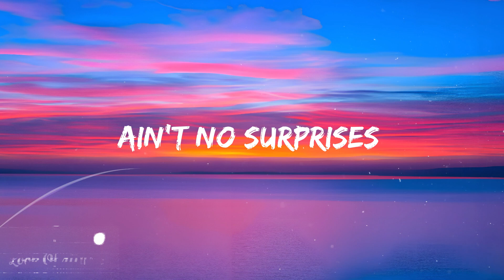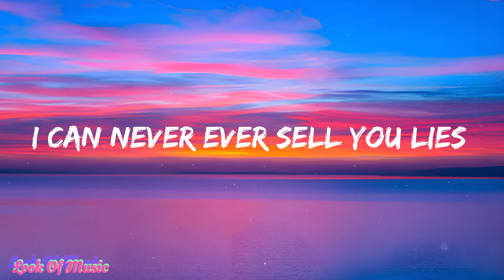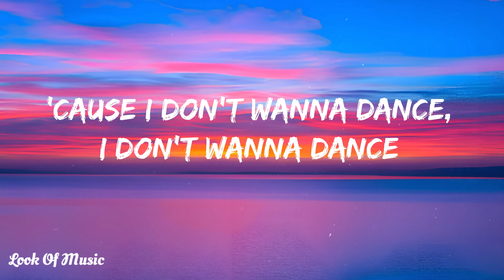Preston Pablo - Dance Alone (Lyrics)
Thanks for the support so far😁

Lyrics🎵:   Dance Alone

[Intro]
Tonight, I wanna hold you close
I don't wanna let you go
Loving you is all I know
Yeah

[Verse 1]
Mm, girl
Look into my eyes and tell me why
You got me tantalized
Yeah, you got me feeling so alive
Ain't no surprises

[Pre-Chorus]
On our way, on our way, we don't waste time
Grab my hands, lay 'em down on your waistline
Then we get low
If you let me take you for a ride
You'll memorize it

[Chorus]
And I don't wanna dance alone
Let the music take control
And all of your problems go
If we never make it home
I don't wanna dance alone
Don't wanna dance alone

[Verse 2]
Even if it's only for a night
Make it feel like a lifetime
I can never ever sell you lies
Your touch is righteous

[Pre-Chorus]
Let's make it timeless

[Chorus]
I don't wanna let you go (Go)
Loving you is all I know (I know)
And all of your problems go (Go)
I don't wanna dance alone (Don't wanna dance)
Don't wanna dance alone (Don't wanna dance)

[Post-Chorus]
Put your hands all on my body
Once we start it, we can't stop it
'Cause I don't wanna dance, I don't wanna dance

[Outro]
On our way, on our way, we don't waste time (Don't wanna dance alone)